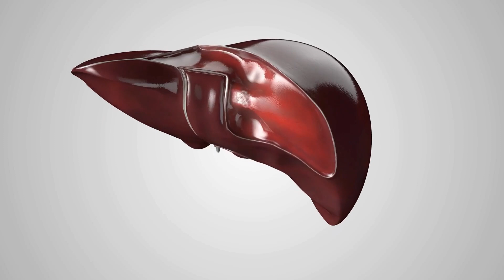COMO DESINTOXICAR O FÍGADO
**Desintoxicação do Fígado com Cardo Mariano: Uma Abordagem Científica para a Saúde**

O cardo mariano, conhecido cientificamente como Silybum marianum, emerge como uma erva poderosa para promover a saúde do fígado e a sua desintoxicação. Diversos estudos científicos comprovam os benefícios dessa planta, especialmente quando utilizada na forma de chá. O fígado desempenha um papel crucial na filtragem de toxinas do organismo, e o cardo mariano é reconhecido por seu potencial em otimizar essa função.

Ao incorporar o cardo mariano na rotina de desintoxicação hepática, os benefícios são notáveis. A silymarina, um composto ativo presente no cardo mariano, demonstrou propriedades antioxidantes e anti-inflamatórias que contribuem para a proteção das células hepáticas. Estudos indicam que o consumo regular de chá de cardo mariano pode auxiliar na regeneração do fígado e na redução do acúmulo de substâncias nocivas.

Para preparar o chá de cardo mariano de forma eficaz, basta seguir uma receita simples. Utilize as sementes secas da planta, adicione água quente e deixe em infusão por cerca de 10 a 15 minutos. Essa infusão, rica em silymarina, pode ser incorporada à sua rotina diária como uma medida preventiva para manter o fígado saudável. Lembre-se de que a desintoxicação do fígado é uma parte crucial da busca pelo bem-estar geral, e o cardo mariano se destaca como uma opção natural e respaldada pela ciência para alcançar esse objetivo.

Em resumo, a desintoxicação do fígado com o cardo mariano e o consumo de chá dessa planta oferecem uma abordagem holística respaldada por evidências científicas para promover a saúde hepática. Ao seguir essa prática regularmente, você estará investindo no cuidado do seu fígado, fortalecendo as defesas do organismo contra substâncias tóxicas e promovendo um estilo de vida mais saudável.